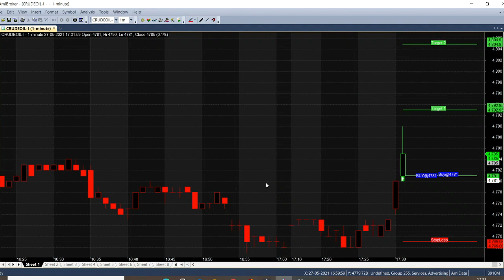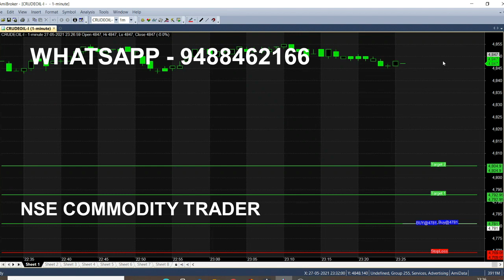Crude Oil 1 Minute Trading Strategy Analysis in Live Trading Market | Crude Oil 10 Point Strategy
Crude oil Strategy Analysis in 1 Minute Chart, 10 Point Strategy, 10 Point Profit, Live Market Calls, Day Trading.

⏱️⏱️TIMECODES⏱️⏱️
0:00​ - Intro
0:20 - Buy Crude oil
1:00 - Live market trend analysis
2:00​ - Target Reached
3:00​ - Candlestick Chart explanation